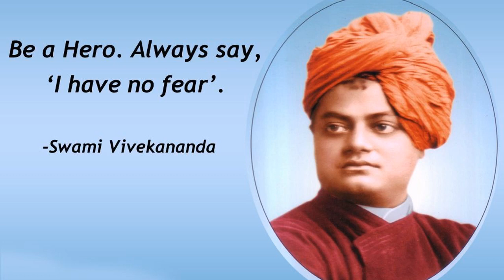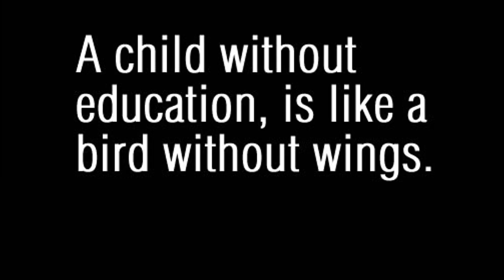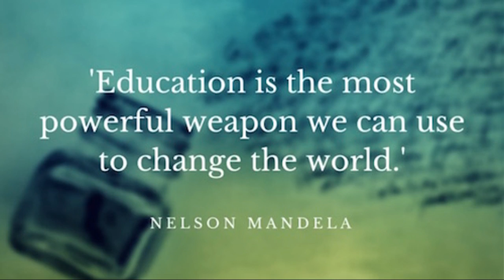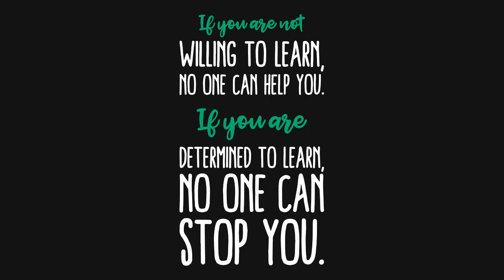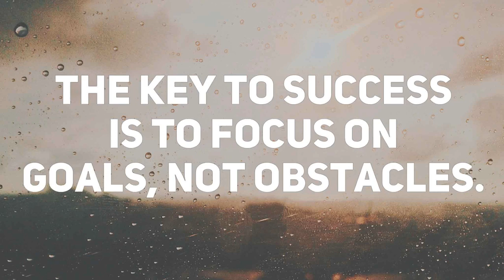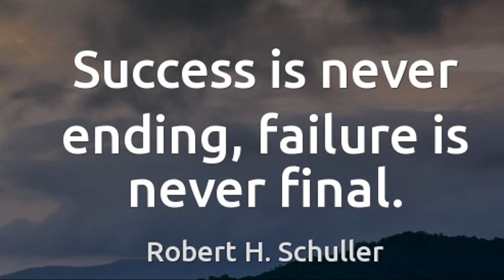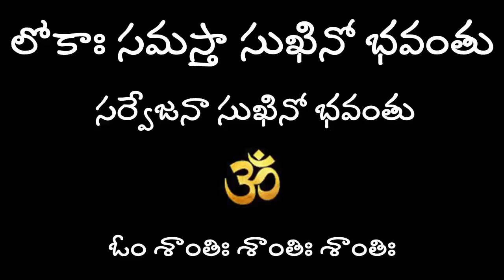భగవంతుడు నీకో న్యాయం నాకో న్యాయం ఎందుకు చేశాడు? | Hemamalini Nanduri